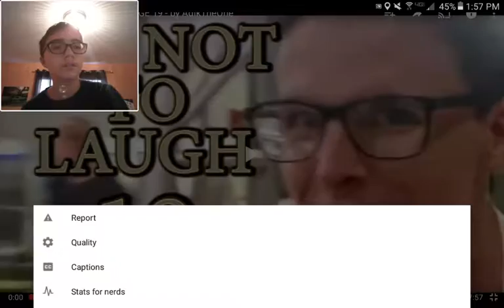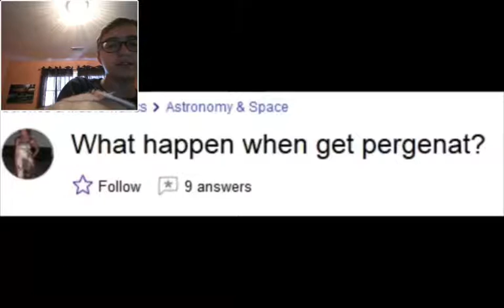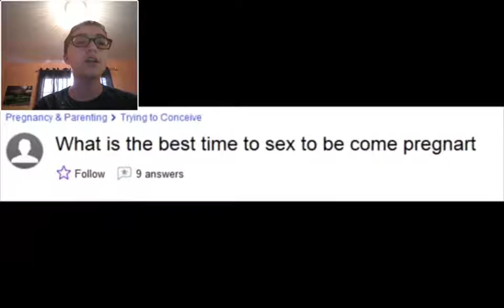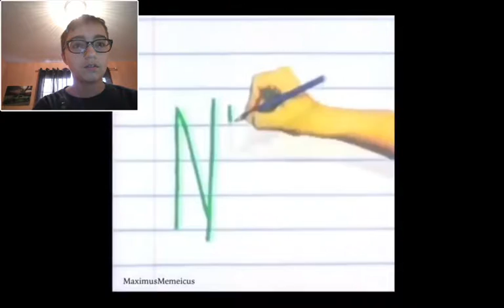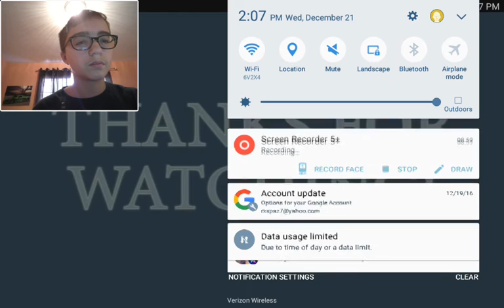Adicktheone try not to laugh #19 reaction